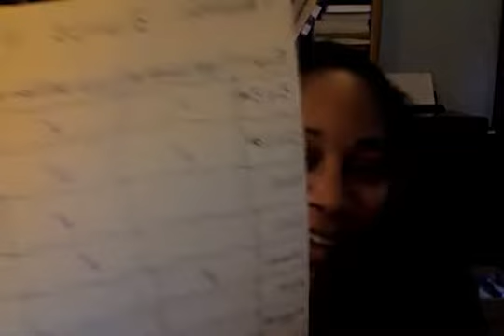1 Month, 3 Competitions, 11 Events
I'll be attending:
North Iowa 12/9
Skill Con 12/16
Beat the Clock 12/31